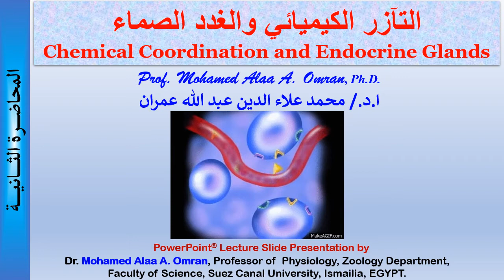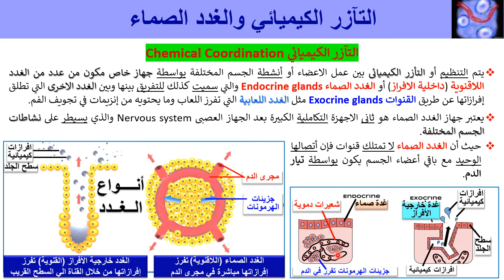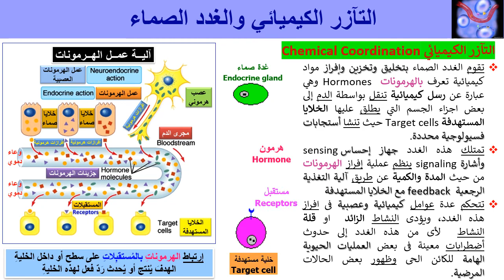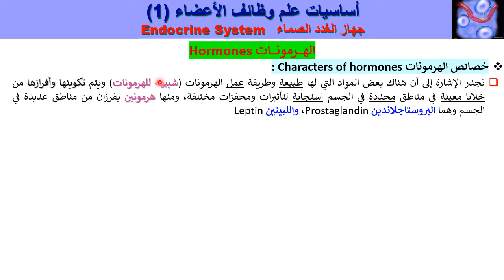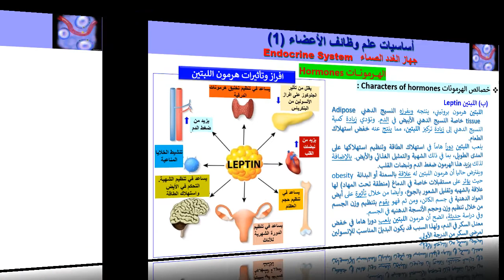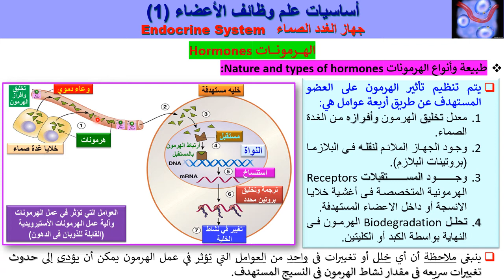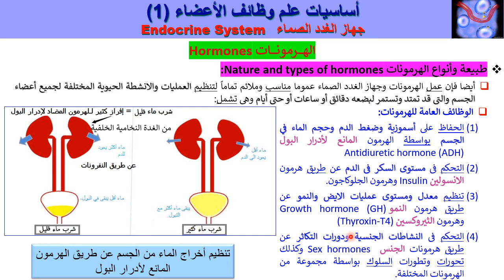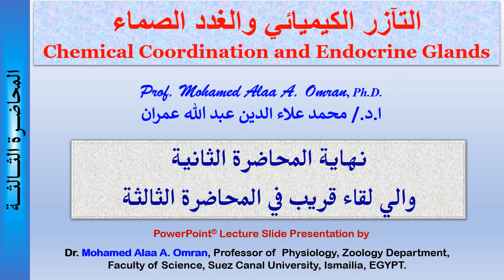التآزر الكيميائي والغدد الصماء - المحاضرة الثانية -2021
شرح أساسيات علم الغدد الصماء والتآزر الكيميائي
التآزر الكيميائي
(خصائص الهرمونات - طبيعة وأنواع الهرمونات) الهــرمونـات